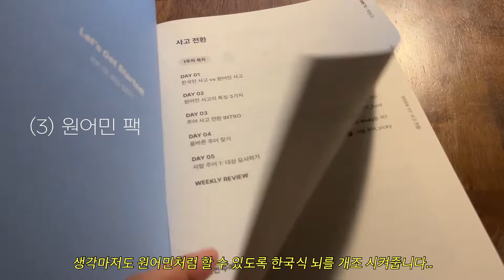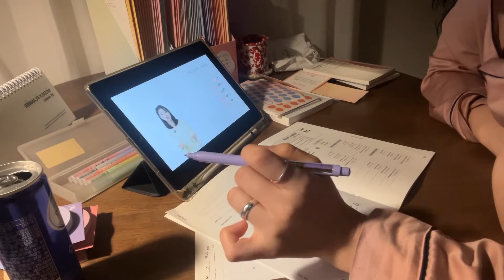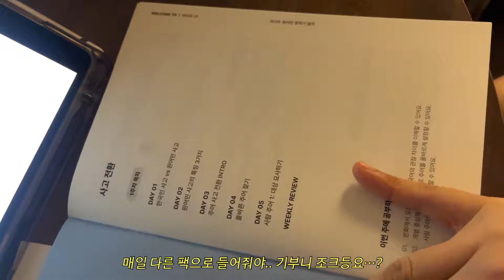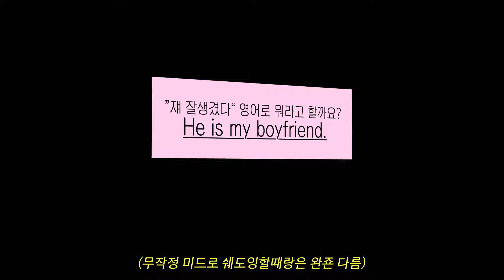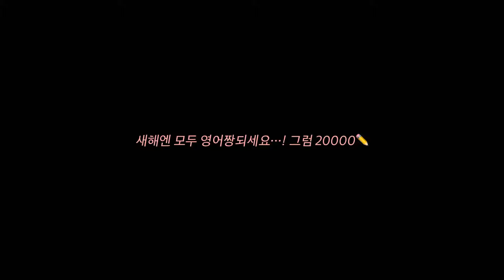새해맞이 할 일들☀️직장인 영어회화(feat. 야나두 스르르 학습지)•필터 샤워기 교체•이불테리어•매트리스커버 교체•회화 쉐도잉•1인가구 인테리어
💛야나두 스르르 학습지 최저가 할인받는 법💛

① 야나두 회원 가입 후 로그인

안녕하세요,, 이번 영상은 특별희..
야나두의 [스르르 학습지]를 소개해드렸는데여…

뻥같지만,,구ㄹㅏ ㅇㅏㄴㅣㄱㅗ 정말 레알루,,, 영어 학습지 찾아보던 중에
야나두 담당자님 통해,, 협업 제안이 들어온 거시 아니겠어요..

제가 귀찮은 거 정말 안하기 때매..
여태 들어온 다수의 제안들 모두  무한고사해왔는데,,
그래서 엄청엄청 고민 끝에 진행하게되었써여!!

저때매 일부러 막 사실 분들은 당연히 없겠지만..(?)
혹시라도 저처럼 신년 영어 계획 있으셨던 분들이라묜..

모두 갓생사시는 2024되시기 바랍니댜… 총총…☆

0:00 인트로
0:21 샤워기 셀프 교체
1:14 매트리스 커버+이불커버 갈기~.~
1:57 야나두 스르르 학습지 끝장팩 언박싱
2:43 패키지 굿즈 소개
3:25 패키지 풀샷
3:30 끝장팩 3종 소개
4:06 셀프공부